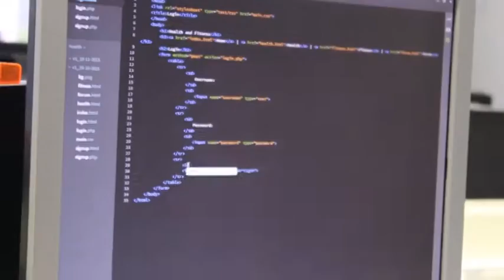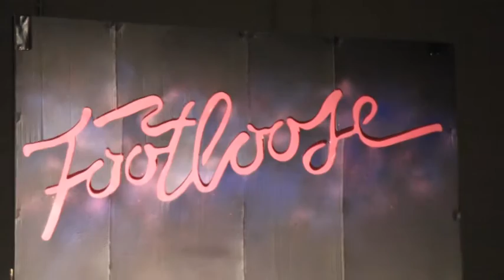Autumn Term 2015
Autumn Term 2015 at Colyton Grammar School